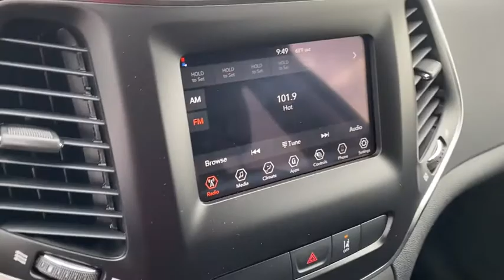2021 Jeep Cherokee Rogers, Bentonville, Fayetteville, Siloam Springs, AR, Joplin, MO MD207956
Diamond Black Crystal Pearlcoat New 2021 Jeep Cherokee available in Bentonville, Arkansas at McLarty Daniel CDJR. Servicing the Rogers, Fayetteville, Siloam Springs, AR, Joplin, MO area.

Diamond Black Crystal Pearlcoat 2021 Jeep Cherokee Latitude FWD 9-Speed 948TE Automatic 2.4L I4brbrRecent Arrival! 22/31 City/Highway MPG Price includes for 72712 Zip Delivery: $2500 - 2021 National Retail Consumer Cash 21CM1. Exp. 05/03/2021 $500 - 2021 MY Military Program 39CMB. Exp. 01/03/2022 $500 - CCAP Non-Prime Retail Bonus 39CMN. Exp. 05/03/2021 $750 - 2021 National Non-Prime Retail Bonus Cash 21CM1V. Exp. 05/03/2021 $750 - Chrysler Capital 2021 Bonus Cash 20CM5. Exp. 05/03/2021